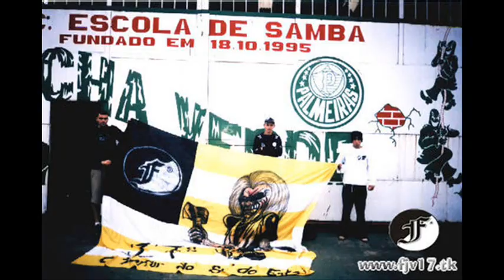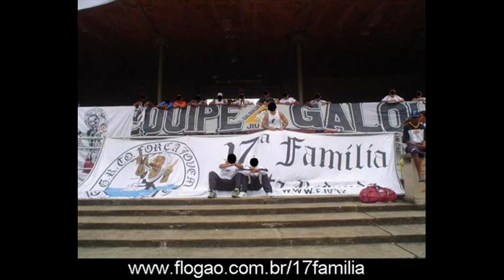17ª FAMÍLIA FORÇA JOVEM VASCO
17ª FAMÍLIA FORÇA JOVEM VASCO

SUL DO ESTADO TEM DONO!